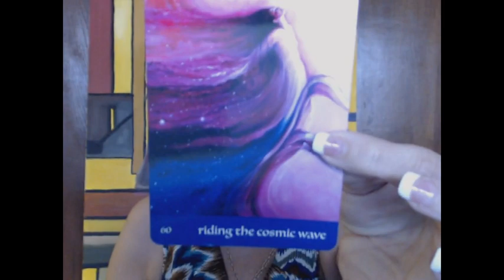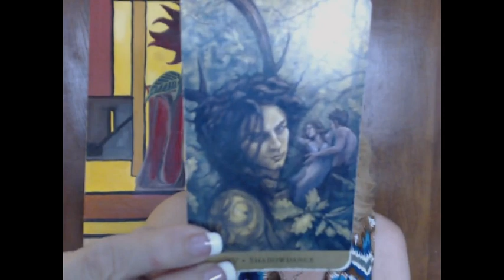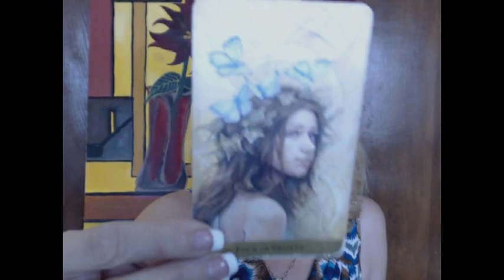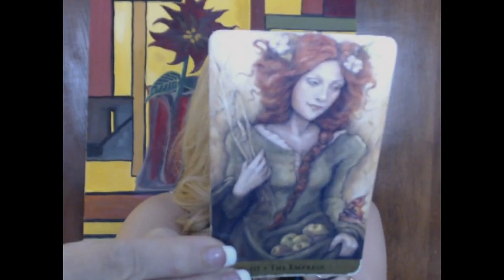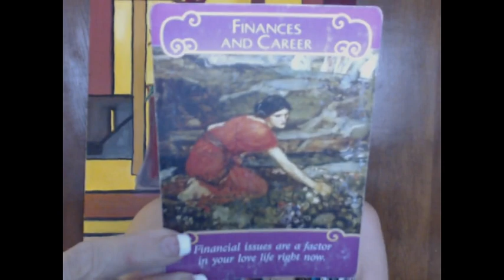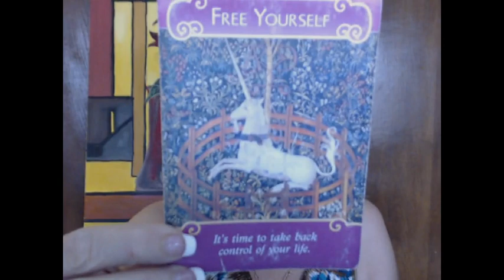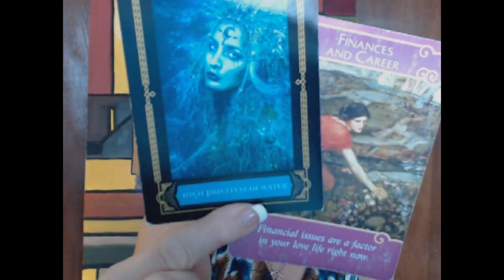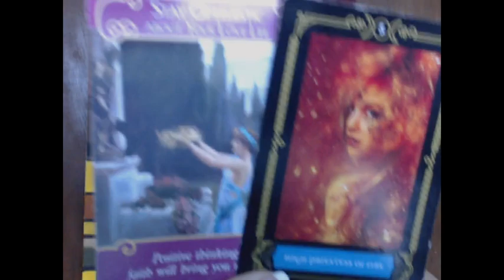ARIES [[ DO THEY LOVE ME.....OR LOVE ME NOT...]] April to Mid-April 2018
~Josie K.